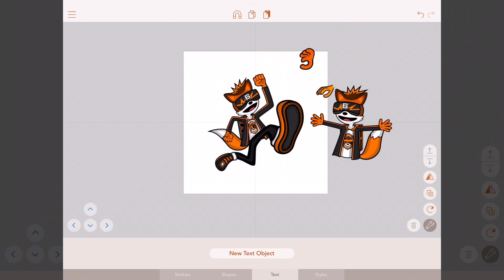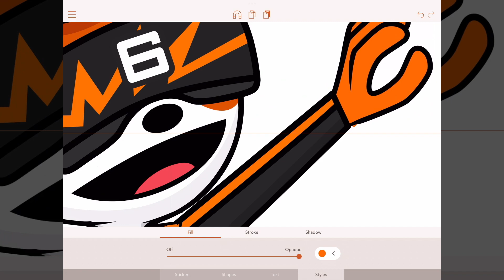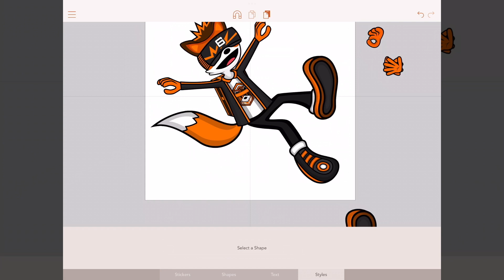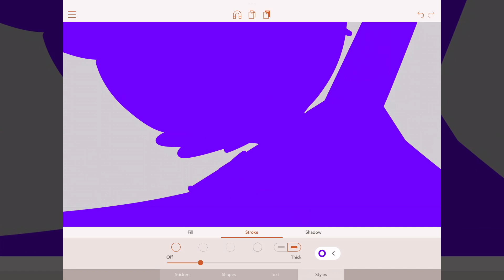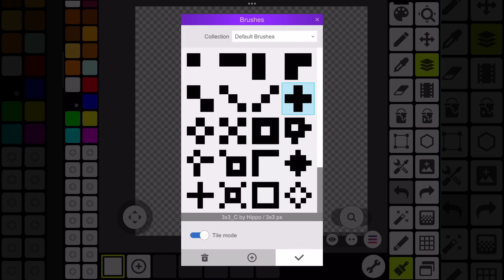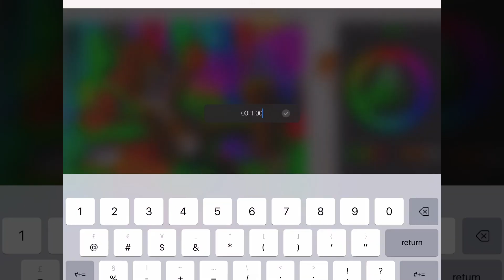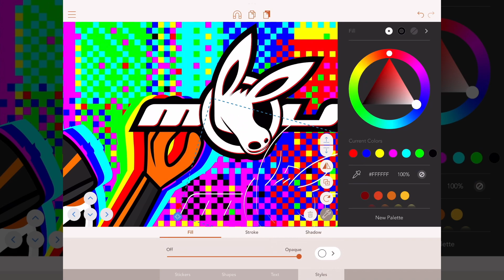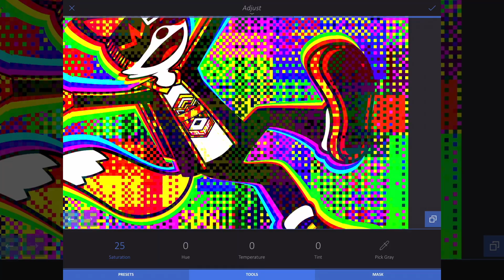How I make the cover artworks for my music - Glitchnastics [Cover Art Timelapse]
Hey everyone! Here's how I made Glitchnastics' cover artwork.

I started out with a design asset of OpDaMyZr that I designed for the cover artwork of my track "HASTY HASTY HASTY HASTY", redesigning him so he appears to fall backwards as a "glitchnastics" trick where he falls through the floor to pass a level.

I got stuck on what to do next before eventually deciding "let the glitches take it from here", so I made a glitchy pixel background with Pixel Studio on my iPad. It's the same app I used to make the cover artwork for "Smashing Boxes" a while back and as of recently "Kaizopocalypse"'s one as well. Pixel art was the best style to choose for this artwork as it matches with the computery, distorted bleep-bloop feel of this track, as if one was wiggling the RAM module, corrupting the BIOS, converting a file to a .txt and adding gibberish everywhere then converting it back to its original format so it's glitchy, or otherwise manipulating hardware or software to cause glitch effects.

This cover artwork was very quick to make, about 1.5 hours. Usually it takes me from 3-5 hours to design one cover artwork, depending on how much characters, details, or different techniques need to be added to create it.

Follow me on the Fediverse (read for an intro to it)